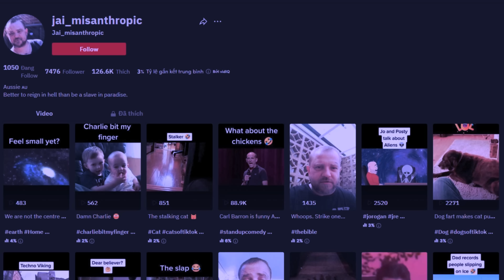🔴 Phim Ma Quỷ Có Thật Được Camera Quay Lại P123 l Bạn Có Dám Xem.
Phim Ma Quỷ Có Thật Được Camera Quay Lại P123 l Bạn có dám xem sẽ mang đến bạn, những video ma quỷ có thật. Sự kiện siêu nhiên huyền bí không thể giải thích vô tình lọt vào máy quay, camera an ninh, và những video kinh dị đáng sợ đến từ tik tok. Săn ma, điều tra, trải nghiệm, khám phá những nơi bị ám. Chúng tôi có tất cả.

Chúng tôi từ chối trách nhiệm về mọi bản quyền.